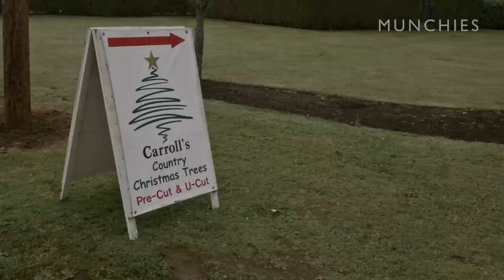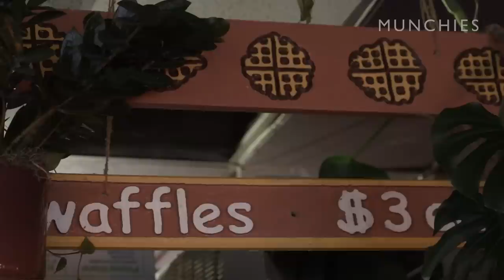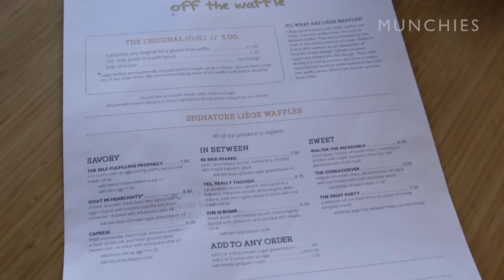Guide to Oregon Part 5: Do It Yourself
In the final episode of the MUNCHIES Guide to Oregon, Gabi seeks out people who are embodying Oregon’s pioneering spirit in pursuit of filling their bellies. From the best Liége waffles west of Belgium to yellowfoot mushrooms and Oregon white truffles dug fresh from the earth, she discovers what these Oregonians already know: that food always tastes better when you work for it.

We start in the city of Eugene, where Gabi makes a detour to pick a local commodity to barter for her breakfast at Off the Waffle. Then she heads deep into the forest to meet up with Toby Esthay and his dog Appa and root out the elusive “orgasm-inducing” Oregon truffle. Gabi finishes her journey with a chef who is embodying Oregon’s do-it-yourself ethos: Kelsey Terry of Homegrown Public House in Florence, OR, who takes Gabi deep into the coastal woods to forage ingredients for a truly Oregonian last supper.